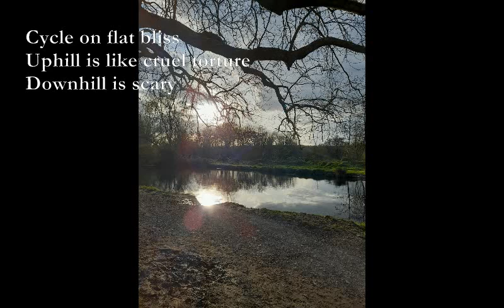June Haikus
6 June Haikus
Sit in the green Close
The Inner is more peaceful
Outer more sinful

White poplars rustle
Falcons screech on the lead roof
People talk nonsense

My Raleigh my steed
Stronger than my clapped out legs
And more beautiful

Pigeons full of hope
Hold no ill will towards me
Empty beaked they leave

Tom the tramp creeps by me
White skin black from smoke and tar
I wish I could help

Cycle on flat bliss
Uphill is like cruel torture
Downhill is scary

TJD
!0/6/22

1. Em C G Am, F C Dm Em, Am Em Am
2. Bm/D A/D G/D Dmaj7, edcbcb Cmaj7, Fmaj7 Emin7 Am7
3. 5540xx 3100xx x2120x Em, C G B7
4. Em C, D C, Em Bm Em Am
5. x0x03x x0x02x, 0x40xx x042xx xx021x Bm, F#m Bm A Bm
6. D Am, Em A, D Am B7